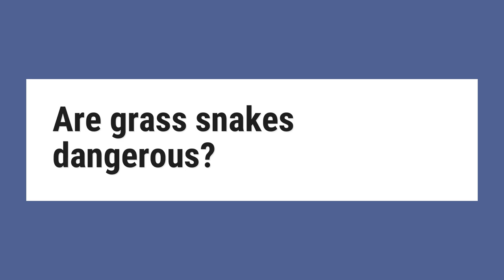Are grass snakes dangerous?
Unlike the adder (Vipera berus), neither creature is venomous. The only other British snake, the smooth snake (Coronella austriaca), is also non-venomous and extremely rare. Grass snakes, which grow to more than one metre (3ft) in length, live near water, mainly feeding on amphibians such as frogs, toads and newts.

Reference:
New species of grass snake identified in England | Environment ...